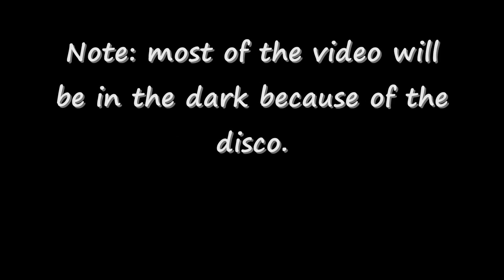Random clips from the Yorkshire CosplayCon Party - 17th September 2011